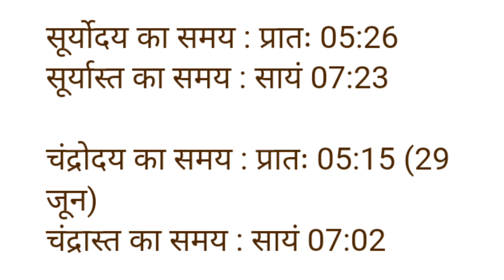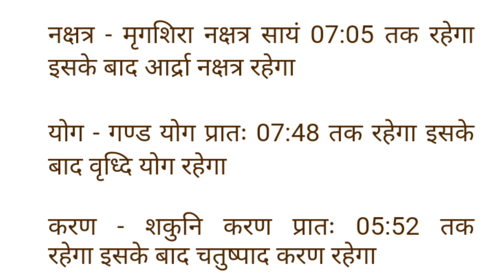Aaj ka panchang मंगलवार 28 june 2022 पंचांग l आज की तिथि l शुभ मुहूर्त,राहुकाल, tuesday ka panchang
आज का पंचांग आज का चौघाड़िया मंगलवार tuesday 28 june 2022 आज का शुभ समय आज का शुभ मुहूर्त आज का नक्षत्र समय आज का राहुकाल समय आज का ग्रह गोचर आज सूर्योदय समय आज सूर्यास्त समय आज चन्द्रोदय समय आज चन्द्रास्त समय आज की तिथि आज दिनांक मास पक्ष अयन ऋतु विक्रम संवत शाके संवत आज का योग आज करण आज का ग्रह विचार आज सूर्योदय कालीन नक्षत्र आज का शुभ महूर्त अभिजीत मुहूर्त विजय मुहूर्त गोधूलि मुहूर्त निशिता मुहूर्त ब्रह्म मुहूर्त राहुकाल दिशाशूल आज का पंचक काल दिन का चौघड़िया मुहूर्त रात का चौघड़िया मुहूर्त राहुकाल आज का गुलिक काल आज यमगंड समय दुमूर्त समय वर्ज्य काल भद्रा काल विछून्डो समय काल दिन और रात का चौघड़िया मुहूर्तक्या रहेगा,आज सूर्य चांद कब निकलेगा aakajpanchanglive2022 dailypanchanglive
aaj ka panchak kal tuesday 28 june 2022